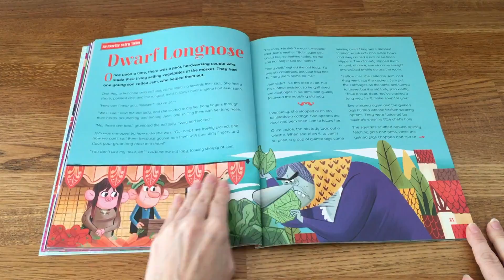Storytime Magazine issue 39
Another wonderful world of stories awaits you in Storytime Issue 39, with fairy tales, a Norse myth, legends, poems, a fairy dog folk tale, fables, brand new stories and another trip to Alphabet Zoo!